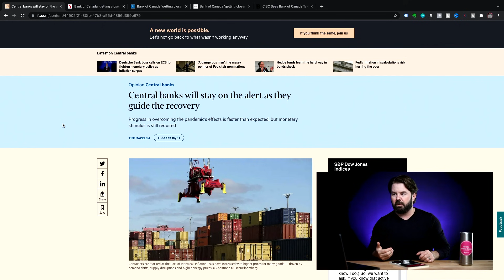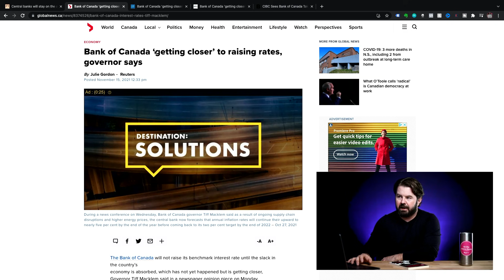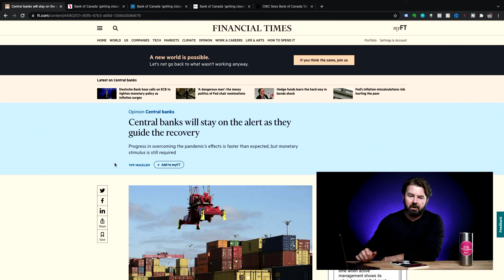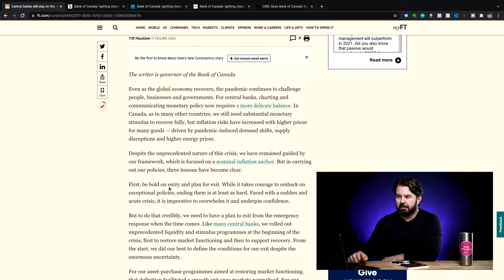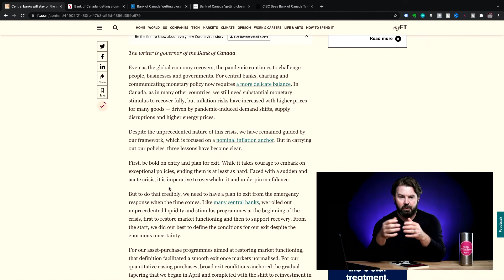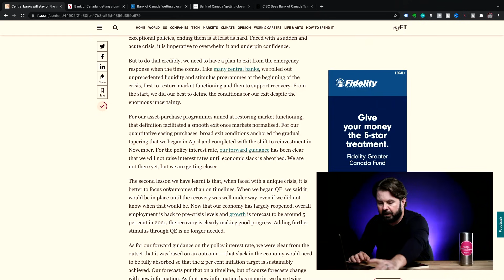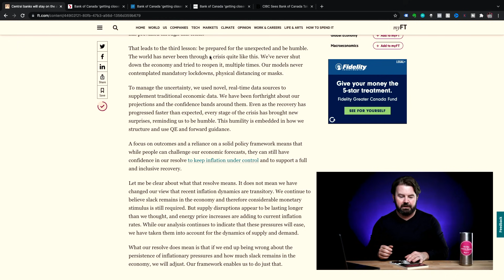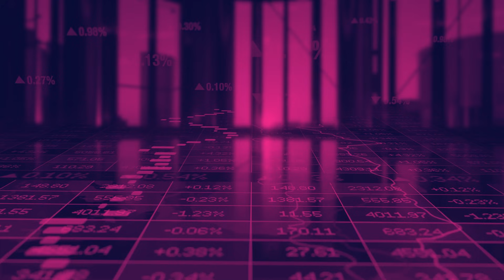Bank of Canada "Getting Closer" To Raising Interest Rates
The Bank of Canada is 'getting closer' to increasing interest rates according to many media outlets that covered an opinion piece penned by Tiff Macklem in the Financial Times. But was when are rates going to increase really the whole story?

damages.